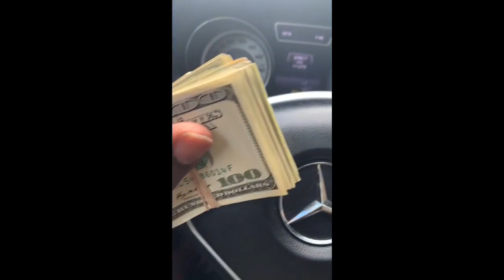Bokor scared sneaking to do work on a clients rival sidechick in their home LOL